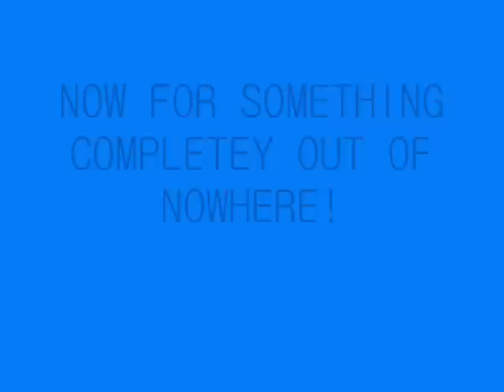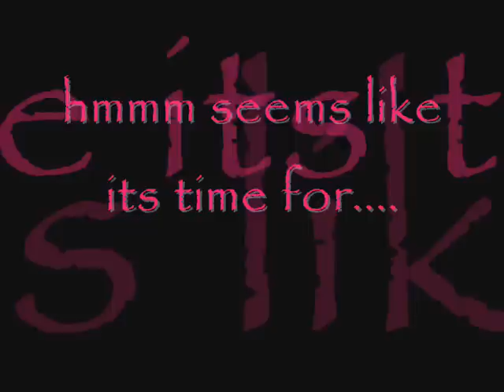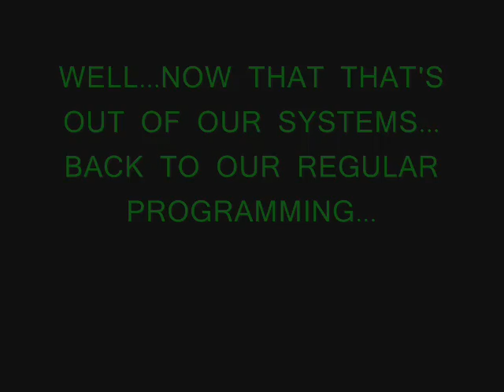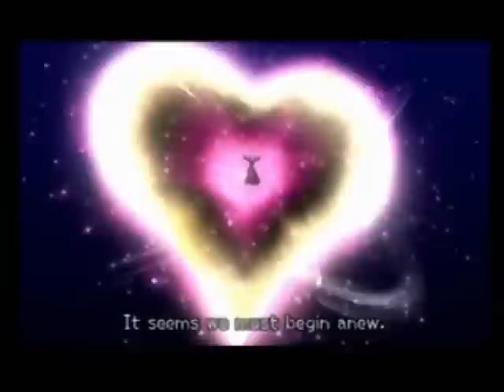Something Completely out of Nowhere! (with Kingdom Hearts)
*NOTE* NOW FOR SOMETHING COMPLETELY OUT OF NOWHERE VOL.2 IS UP AND RUNNING FOR FANS OF THIS ONE!

K, I was really Really REally REEEEEEAAAAALLLLLLLLLLLYYYYYYY BORED! And yes, this is ANOTHER Kingdom Hearts Random video to add to the many that already exist.

This vid consists of...
1) dizziness
2) Axel being Kyle from South Park, Demyx being Cartman from South Park
3) Roxas slapping his own ass
4) Namine liking porn
5) Xigbar telling Demyx that he's beautiful
6) A Ho-Down
7) Demyx not doing drugs anymore
8) Roxas singing in a very high-pitched tone
9) Demyx doing a lil guitar solo
10)Saix "meowing"
11) Roxas deystroying Celine Dions singing (he's my new hero for doing that! ^^)
12) Xemnas "Flying"
13) Axel being Stewie from Family guy

I dedicate this vid to all my friends who love KH, THIS ONES FOR YOU TIMMY!

I got all the clips form kh-vids.net, which is totally awsome!

WARNING!: WATCHING THIS VID, MAY CAUSE DISSINESS (. however you spell it)